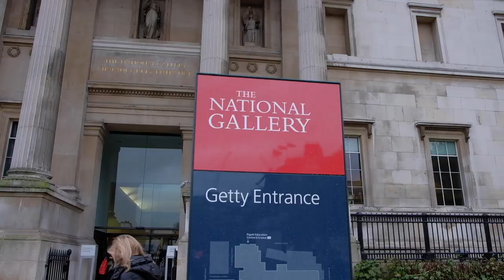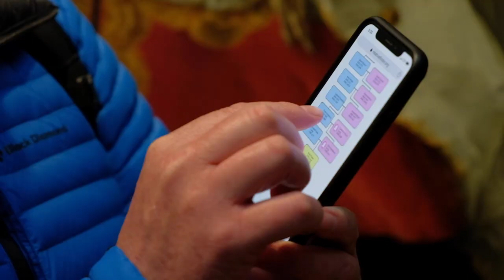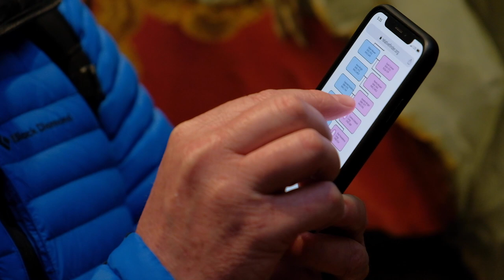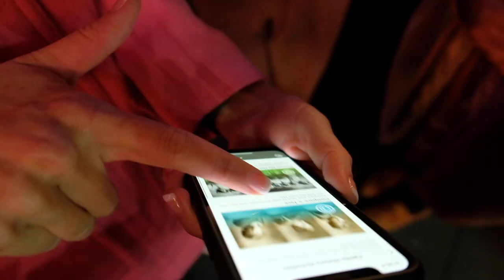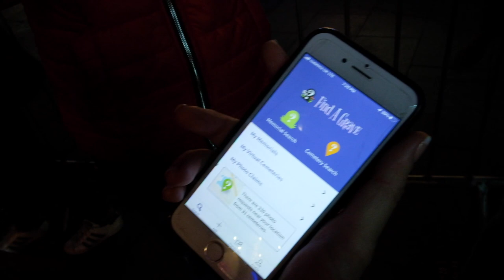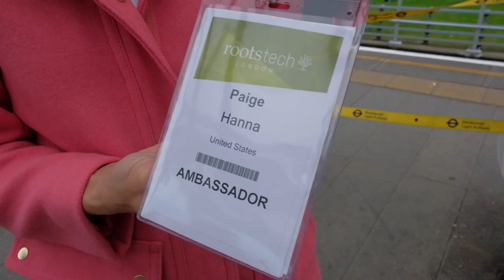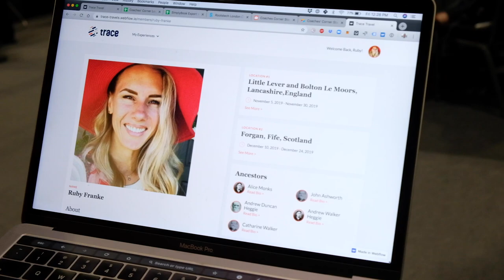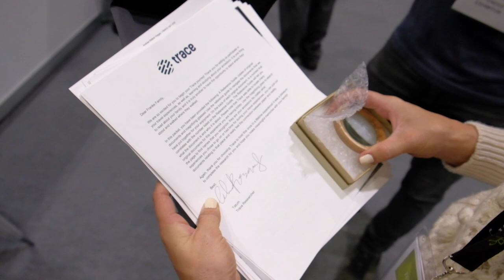8 Passengers Family History Trip Part 1 || He’s Royalty??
We're in London! Kevin discovers he's descended from European royalty and Ruby receives exclusive documents about her English & Scottish ancestors from Trace Travel.